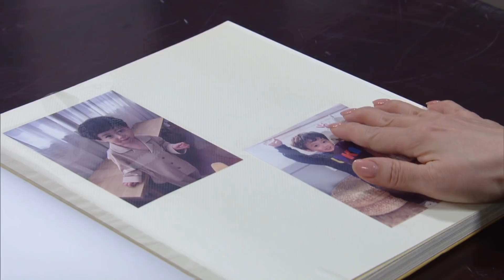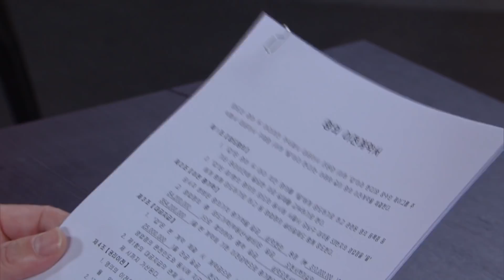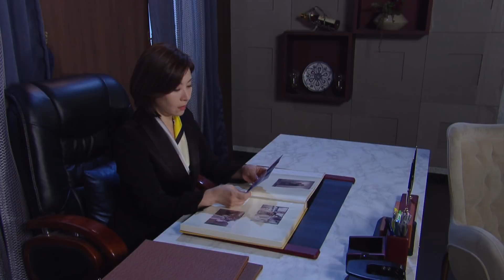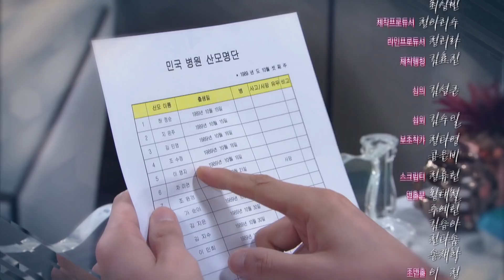Gracious Revenge | 우아한 모녀 EP.82 [ENG, CHN / 2020.03.05]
▶Gracious Revenge | 우아한 모녀
- Mon-Fri 21:35 (Seoul, UTC+9)